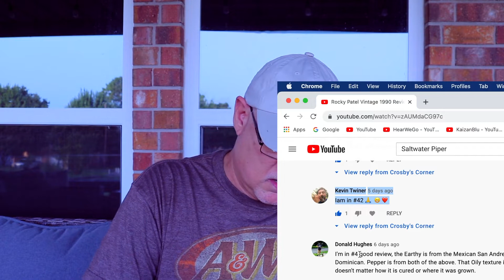Rocky Patel - GAW Drawing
Thank you all who participated in the Rocky Patel Vintage 1990 Give-a-way.